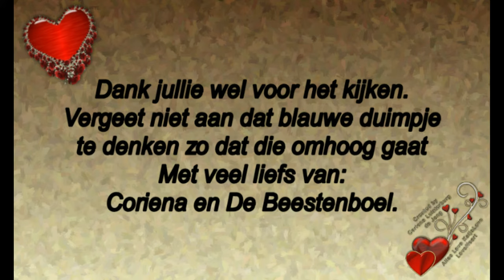Vrijdag 6 september Rebecca druk en ik naar Fysio En Astrid kwam niet #559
Megapixels: 16 megapixel
Optische zoom: 12x
Beeldsensorformaat: 1/2.33 inch
Beeldstabilisator:  Ja
Digitale zoom: 4x

Samsung Galaxy S5:
Resolutie 720x1280